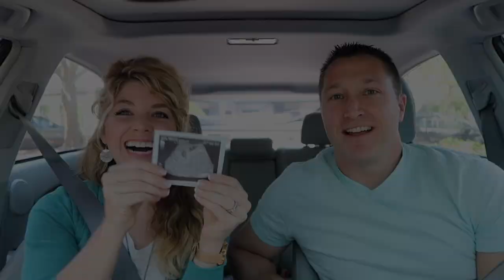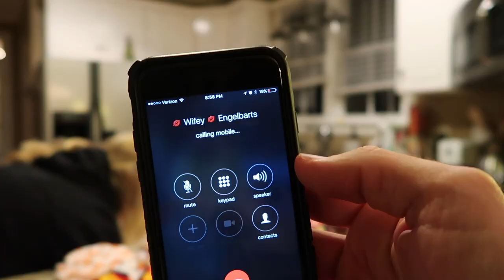HUGE CLOTH DIAPER SCORE!!! Harry Potter Cloth Diapers!!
Rachel scores big with cloth diapers!